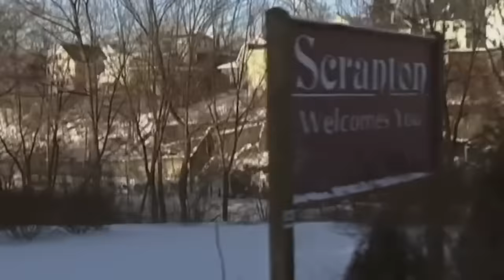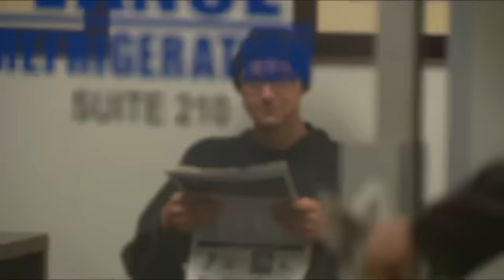the office season 6 bloopers | Comedy Bites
Steve Carell making the whole Office cast break sparks joy.
It's (another!) season of The Office bloopers! Whether it's Pam's pregnancy or Michael Scott messing up, it's here. Which bloopers do you want to see next?